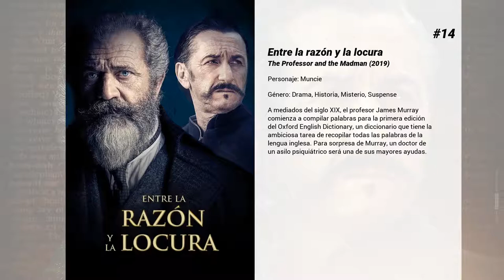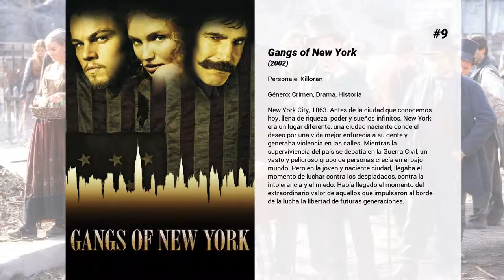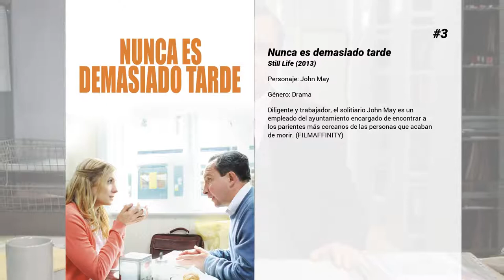Las mejores películas de Eddie Marsan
Bienvenido a... ¡Las mejores películas de Eddie Marsan! En nuestro canal encontrarás centerares de TOPS y rankings de las mejores películas de todos los géneros, actores y nacionalidades.

15. La verdad duele
El Dr. Bennet Omalu (Will Smith) es un neuropatólogo forense que descubrió el síndrome postconmoción cerebral, que tanto daño causó a muchos jugadores de fútbol americano y que provocó el suicidio de muchas estrellas de la liga NFL afectadas por el síndrome, como Dave Duerson y Junior Seau.

14. Entre la razón y la locura
A mediados del siglo XIX, el profesor James Murray comienza a compilar palabras para la primera edición del Oxford English Dictionary, un diccionario que tiene la ambiciosa tarea de recopilar todas las palabras de la lengua inglesa. Para sorpresa de Murray, un doctor de un asilo psiquiátrico será una de sus mayores ayudas.

13. Sherlock Holmes
Mostrando unas habilidades para luchar tan letales como su legendaria agudeza intelectual, Holmes peleará como nunca para acabar con un nuevo enemigo y desenmarañar así un complot mortal que podría destruir el país.

12. War Horse (Caballo de batalla)
En un pueblo inglés, Albert, el hijo de un granjero, ve nacer un potrillo. Poco después, su padre lo adquiere en una subasta, y el chico le pone de nombre Joey. Pero la familia se arruina y no tiene más remedio que vender el caballo justo cuando estalla la Primera Guerra Mundial (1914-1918). Ése es el punto de partida de un viaje en el que tanto Albert como Joey lucharán por sobrevivir a la contienda y volver a estar juntos.

11. 21 gramos
Paul Rivers (Sean Penn) es un brillante profesor universitario que está casado con Mary (Charlotte Gainsbourg). Su relación no es demasiado buena, sobre todo desde que a Paul le diagnosticaron una enfermedad mortal. Si no recibe pronto un transplante de corazón, morirá irremediablemente. Por su parte Christina Peck (Naomi Watts) ha encontrado la tranquilidad después de un pasado auténticamente turbulento, marcado por las drogas y el alcohol.

10. God on Trial
En la tradición judía es habitual discutir sobre Dios, un grupo de prisioneros judíos en Auschwitz deciden poner a Dios en tela de juicio.

9. Gangs of New York
New York City, 1863. Antes de la ciudad que conocemos hoy, llena de riqueza, poder y sueños infinitos, New York era un lugar diferente, una ciudad naciente donde el deseo por una vida mejor enfurecía a su gente y generaba violencia en las calles. Mientras la superviviencia del país se debatía en la Guerra Civil, un vasto y peligroso grupo de personas crecía en el bajo mundo. Pero en la joven y naciente ciudad, llegaba el momento de luchar contra los despiadados, contra la intolerancia y el miedo. Había llegado el momento del extraordinario valor de aquellos que impulsaron al borde de la lucha la libertad de futuras generaciones.

8. El ilusionista
"El ilusionista" de 2006. En la Viena de 1900, el misterioso Eisenheim cautiva al público con sus espectáculos de magia e ilusionismo. Sus poderes sobrenaturales llegan a los oídos del príncipe heredero Leopold, un hombre pragmático que acude a su espectáculo con incredulidad, acompañado de su prometida, la bella y sofisticada Sophie. Sospechando un fraude por parte de Eisenheim, el príncipe encarga al perspicaz inspector de policía Uhl que le vigile de cerca...

7. Redención (Tyrannosaur)
Joseph (Peter Mullan), un viudo alcohólico, violento y autodestructivo, encuentra una esperanza de redención en Hannah (Olivia Colman), una mujer muy religiosa, a la que conoce a raíz de un altercado. Al principio Joseph se burla de su fe y da por supuesto que su existencia es muy apacible, pero pronto descubre que la vida de Hannah está llena de dolor y confusión. A medida que su relación se consolida, ambos se dan cuenta de que el amor y la amistad pueden encontrarse incluso en los lugares más oscuros.

6. Match Point
Chris Wilton es un ambicioso y joven profesor de tenis con escasos recursos económicos. Gracias a su amistad con Tom Hewett, consigue entrar en la alta sociedad londinense y enamorar a su hermana Chloe. Tom, por su parte, sale con Nola Rice, una atractiva americana, de la que Chris se encapricha nada más verla. El azar, la pasión y, sobre todo, la ambición llevarán a Chris a cometer acciones que determinarán su vida y la de los demás para siempre.

5. Pierrepoint, el verdugo
Narra la historia de Albert Pierrepoint, el último hombre ejecutor de la horca en Gran Bretaña, en los años 30 del  pasado siglo.

4. Deadpool 2
Wade Wilson (Ryan Reynolds), mejor...